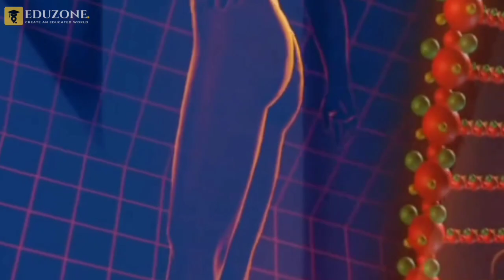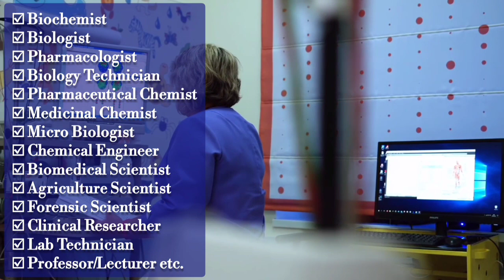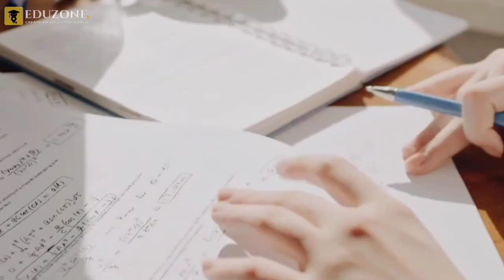Biochemistry Course Details in Kannada|What is Biochemistry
Biochemistry course details in Kannada| ಬಯೋ ಕೆಮಿಸ್ಟ್ರಿ ಕೋರ್ಸ್ ಬಗ್ಗೆ ಕನ್ನಡದಲ್ಲಿ ಮಾಹಿತಿ

Here we talk about the Biochemistry course details in Kannada. if you would like to consult, Feel free to message.

Please watch, enjoy and give your valuable feedback comments.

What is Biochemistry in kannada
Why study Biochemistry course

Thanks
EduZone Kannada